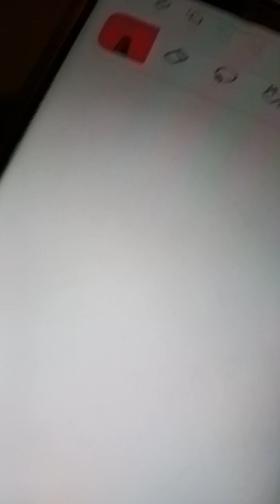how to draw furry legs:0